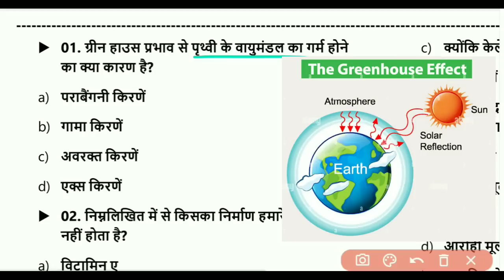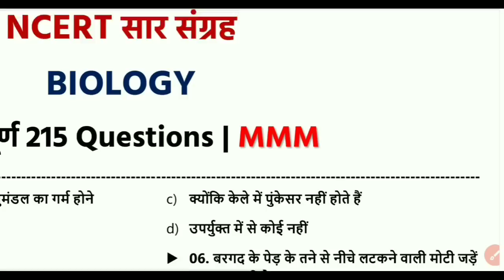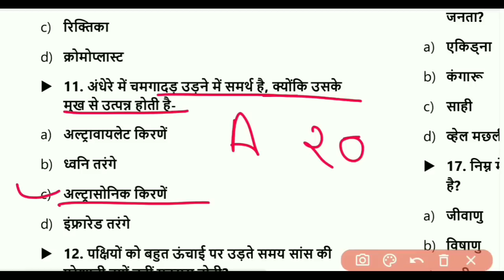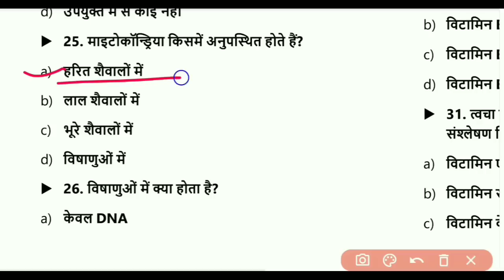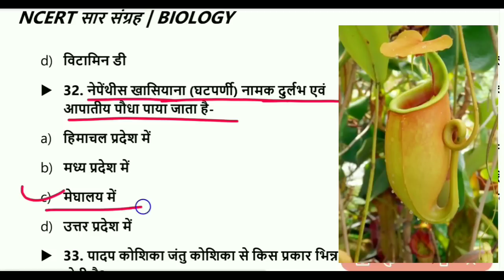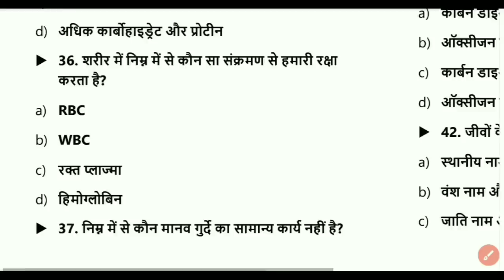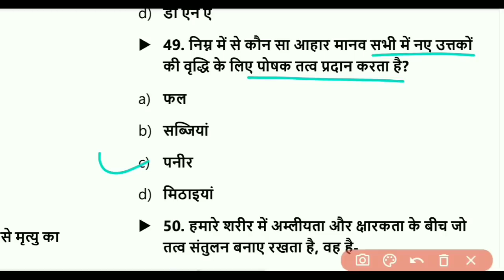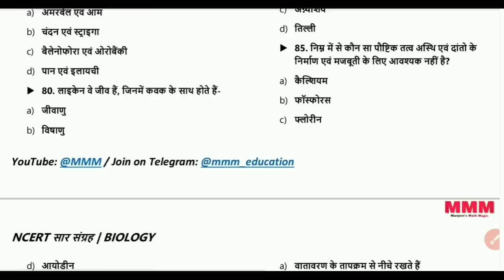Patwari Science Practice Set Paper/पटवारी सामान्य विज्ञान प्रैक्टिस सेट पेपर/ Mp Patwari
chahiye|patwari ka form kaise bhare|patwari syllabus 2023|patwari syllabus 2022|patwari classes|patwari fitness
patwari ki taiyari kaise kare